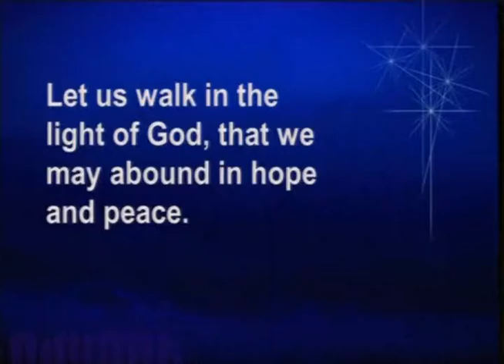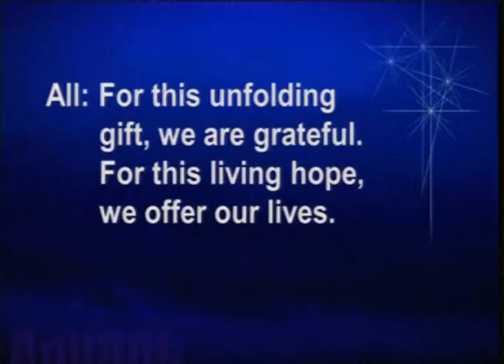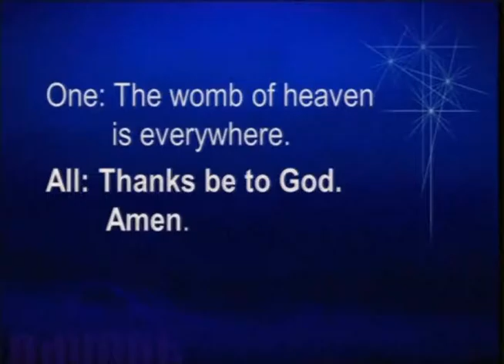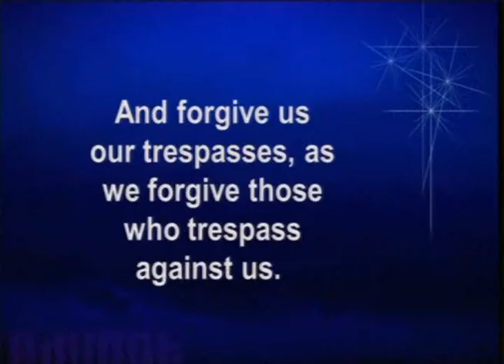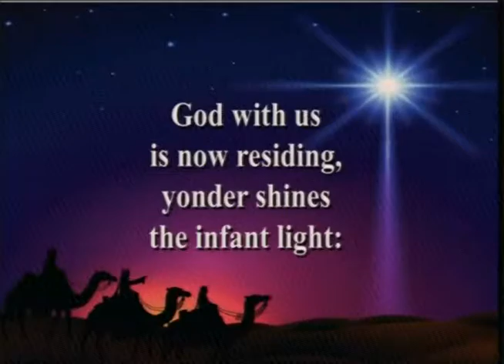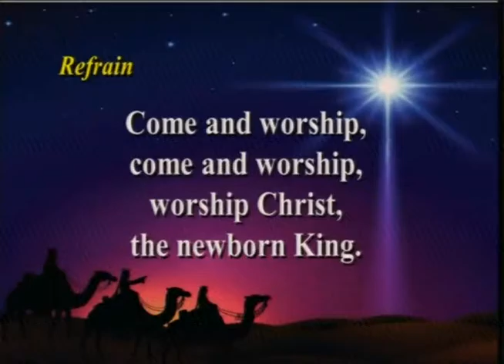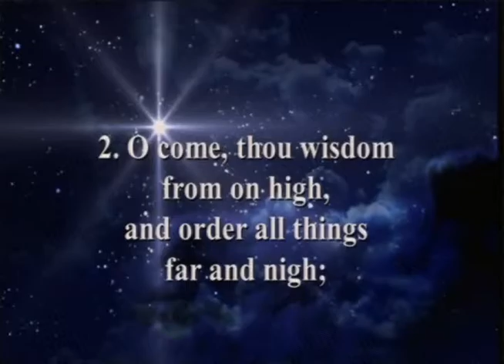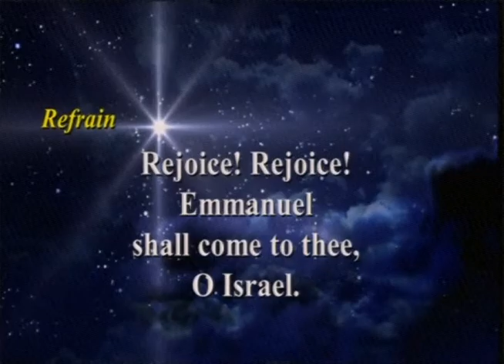12 4 16 Part 2